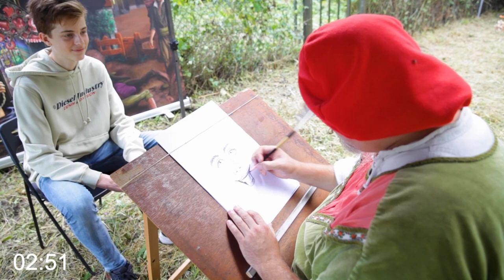6 minuten karikatuur dubbelspeed zonder intro